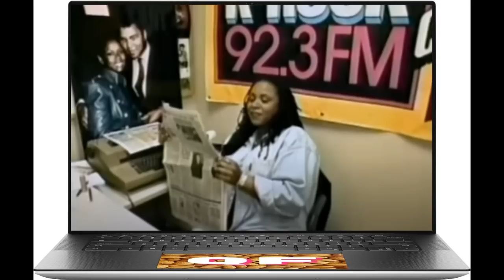QF: Podcast About Howard Stern "My, My, They, They" pt. 1 ep. #157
Howdy folks, in this episode Sam and I finally take on the infamous Cleveland book signing incident in which Robin has to leave the studio because she can't explain being late to the event when all the other people in studio take her to task.  Much hilarity ensues.

For those who are missing your Sunday fix of QF and want weekly content BESIDES,  click the following link, and subscribe to our Black Klugge tier (or higher if you're super generous).

although we also stream via Spotify, Player FM, Stitcher, TuneIn, Listen Notes, Pocket Casts, Alexa, iheart radio, and more!